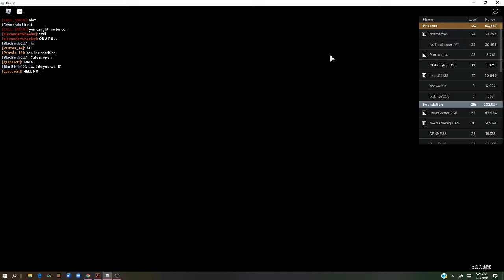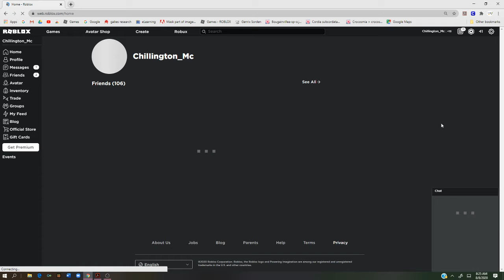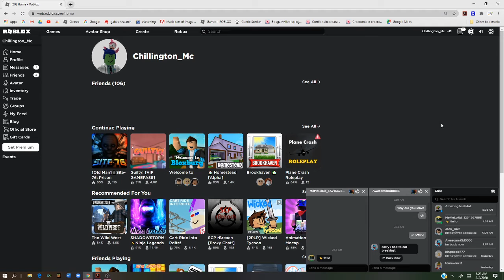Roblox Site-76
Hi, today i play roblox site 76 and uhh yea it was cool gaemplay good gaem i like it